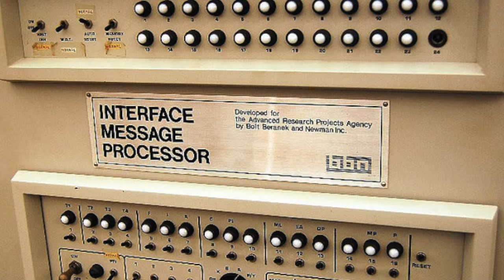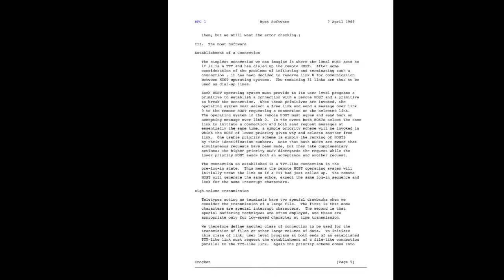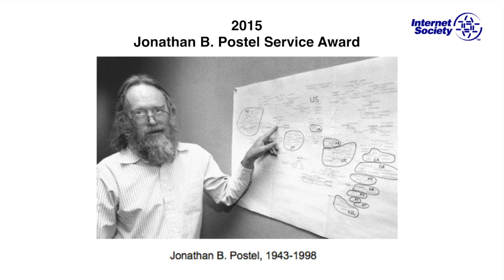"I Remember IANA" - Reflections on Jon Postel and the creation of the Postel Service Award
Vint Cerf reflects on the critical role Jon Postel played in the early days of the Internet and what led to the creation of the Internet Society's Jonathan B. Postel Service Award recognizing people who have made great contributions to making the Internet better.